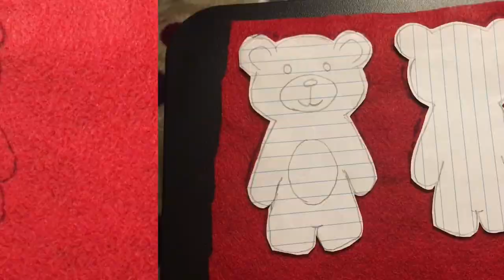How to make a teddy bear out of felt fabric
I'll be showing you step by step how to make a teddy bear out of felt fabric.